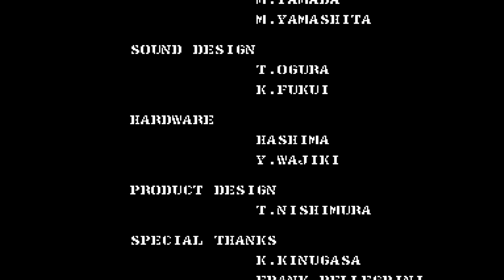G.I. Joe: A Real American Hero [099] Arcade Longplay/Walkthrough/Playthrough (FULL GAME)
Full Game Longplay [099] of G.I. Joe: A Real American Hero for Arcade, 1992. Complete Gameplay Walkthrough and Playthrough.